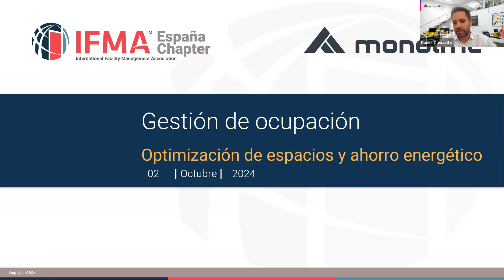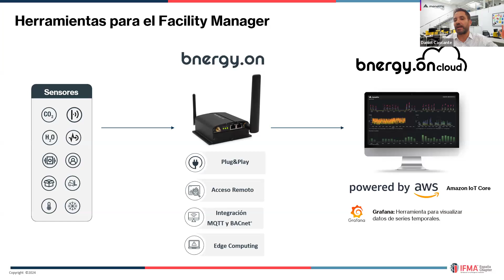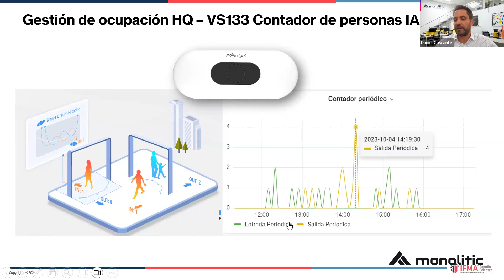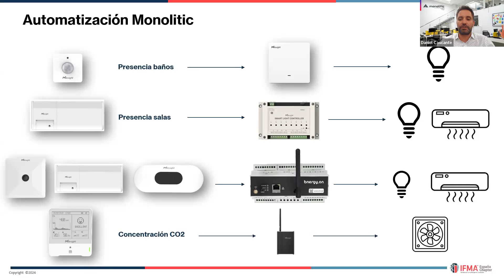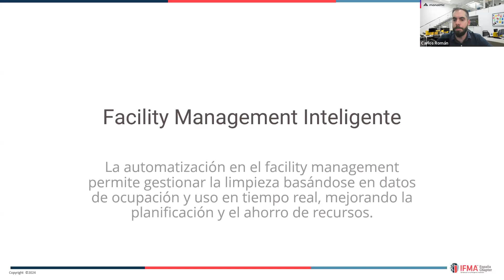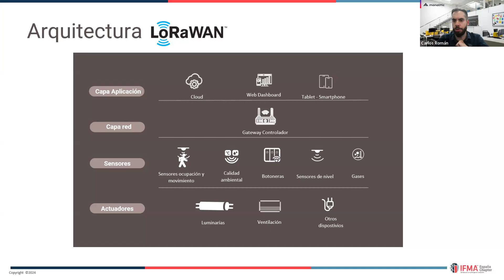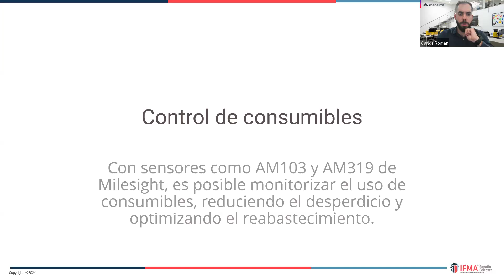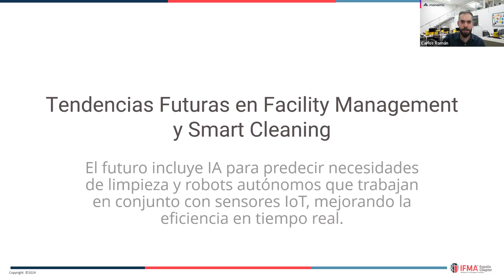Webinar Monolitic - Smart Cleaning y Gestión de Ocupación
El Smart Cleaning y la Gestión de Ocupación son soluciones IoT diseñadas para optimizar la limpieza y el uso eficiente de espacios, logrando una mayor eficiencia operativa y reducción de costes. En este webinar, exploraremos casos reales que demuestran cómo estas tecnologías promueven la sostenibilidad mediante la gestión inteligente de recursos, minimizando el desperdicio y ajustándose en tiempo real a las necesidades de ocupación.